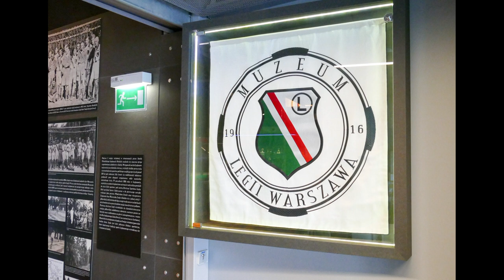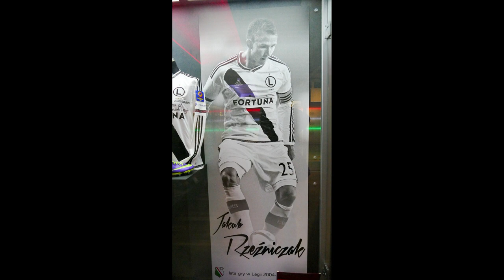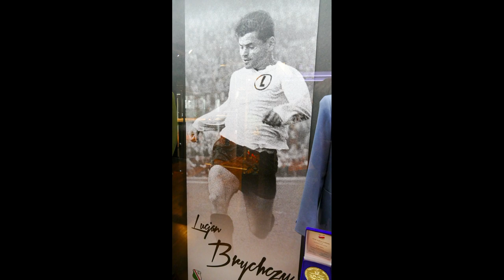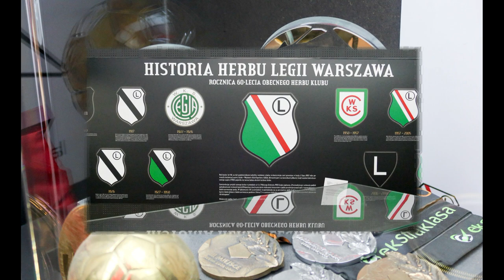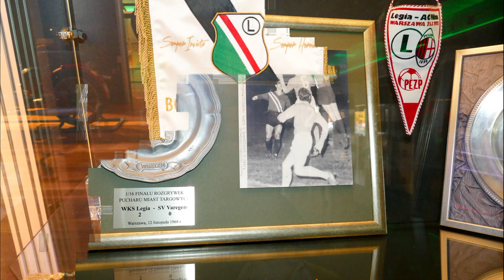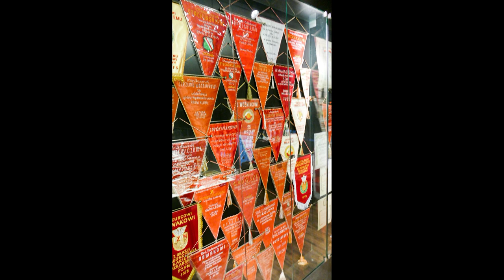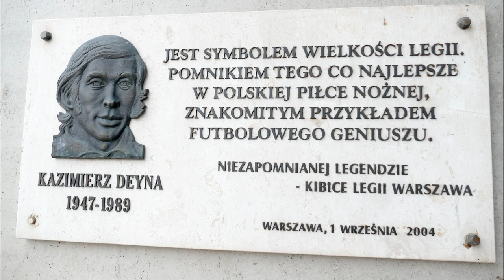Muzeum Legii Warszawa zdjęcia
Muzeum Legii Warszawa – muzeum poświęcone historii klubu Legia Warszawa, znajdujące się przy ulicy Łazienkowskiej 3. Wśród kilkuset eksponatów znajdują się m.in. pamiątki związane z czołowymi trenerami i zawodnikami klubu m.in. Lucjanem Brychczym, Kazimierzem Deyną i Kazimierzem Górskim, a także puchary, piłki, stroje piłkarskie, zdjęcia ze spotkań i imprez sportowych.